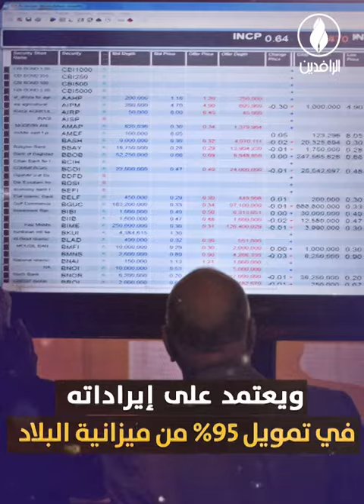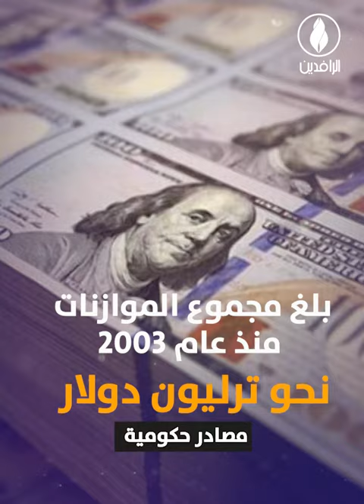موازنات انفجارية لم تحل مشاكل العراق الكارثية